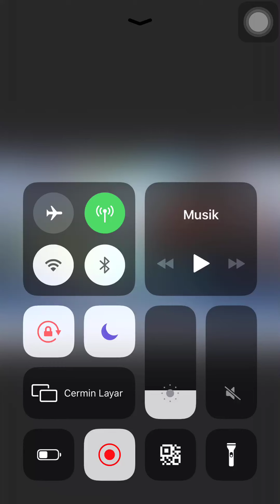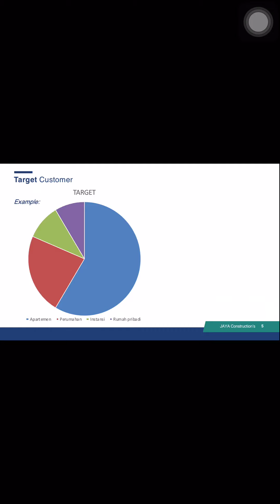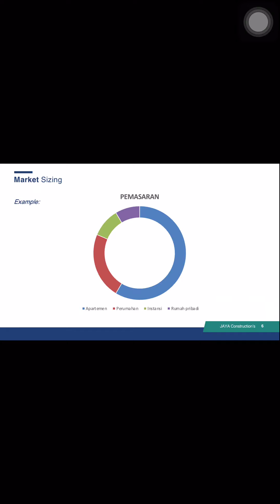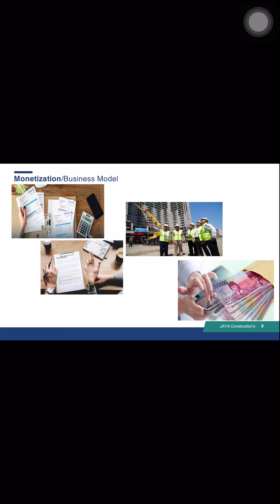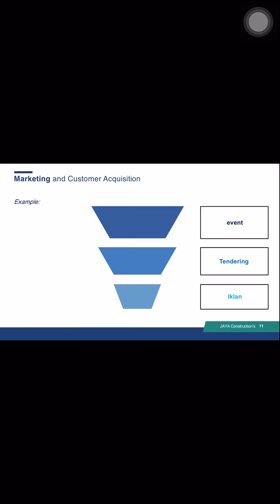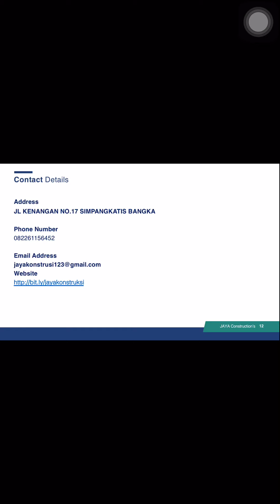Jaya konstruksi-Jefry salim-Kewirausahaan 1-ENFEST 2020